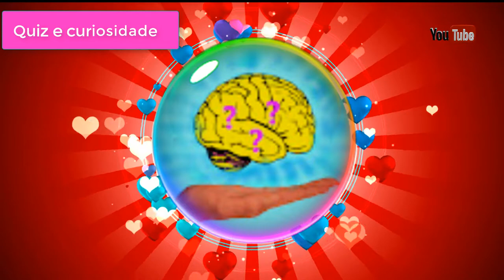Fenix e seus Membros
Seja bem vindo ao meu canal, criado para voce que gosta da arte de culinária, aqui você encontrara varios tipos de receitas e muitas outras dicas na area da culinária, as postagens sempre passo a passo de maneira facilitar o entendimento de cada prato, sua presença sua opinão, sugestão e de extrema importância pra a melhoria do conteudo, meu intuito e agrada-lo com qualidade e entendimento dos conteudo. Muito obrigado por estar aqui.